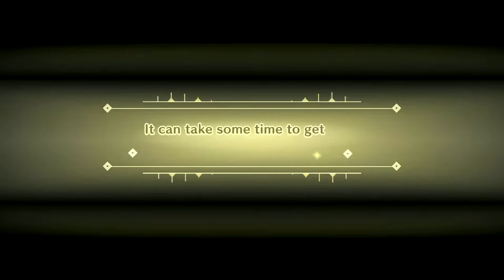Miitopia Episode 5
Chapters:
0:00 Leveling up Harris
2:42 Saving Mona Lisa
5:03 Now to Save I Want Die
9:48 Making our way to the Castle